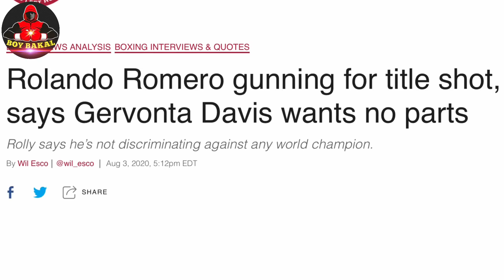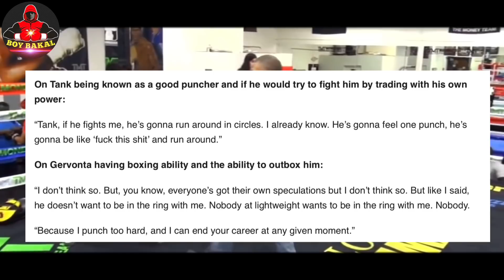Bata Ni Mayweather Na Undefeated INIIWASAN Sa Lightweight, Delikado Ba Ito Kalaban